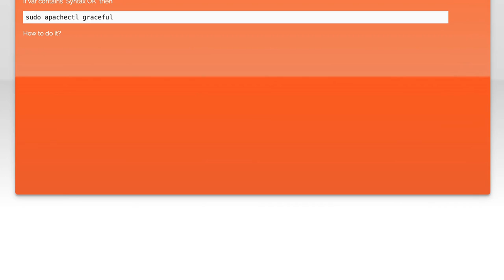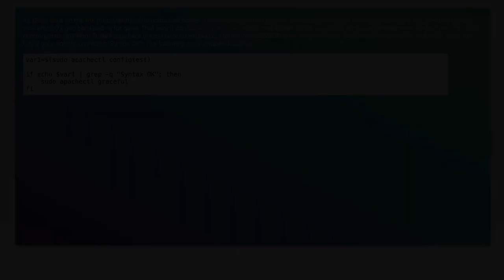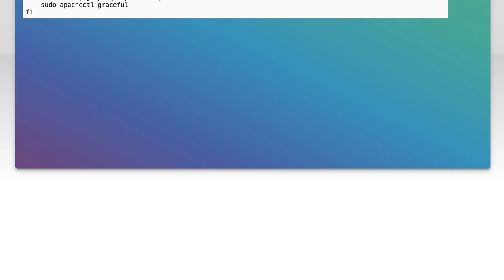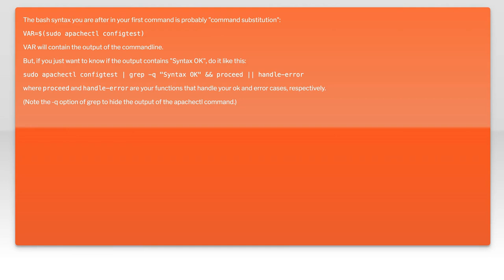Bash: Check output of command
linux: Bash: Check output of command

Related to: linux, bash